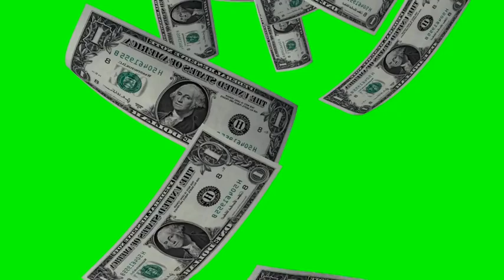Money fly green screen template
To use and edit this video I recommend using or Davinci Resolve CapCut they are free!